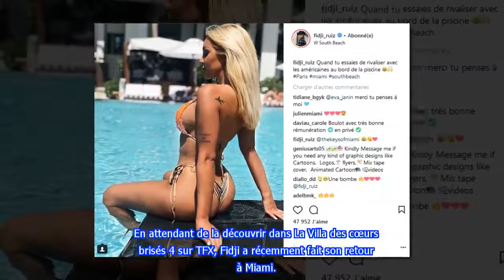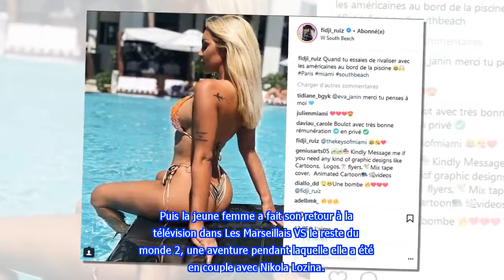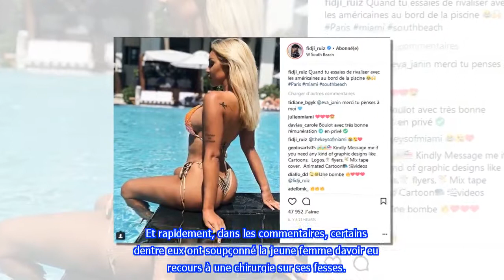Fidji Ruiz : ses fesses refaites ? Une photo ultra sexy interpelle ses abonnés sur Instagram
En attendant de la découvrir dans "La Villa des cœurs brisés 4" sur TFX, Fidji a récemment fait son retour à Miami. Elle en a profité pour dévoiler son tout nouveau look, elle qui a troqué son blond vénitien pour une coloration blond platine. Sur Instagram, elle a posté une photo ultra sexy qui a intrigué les internautes. En effet, certains la soupçonnent d'avoir refait ses fesses.